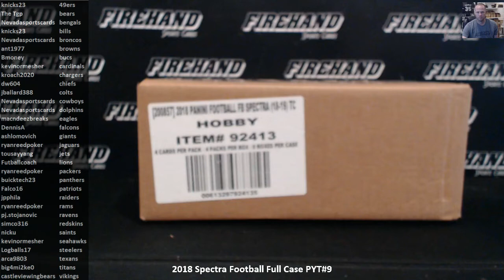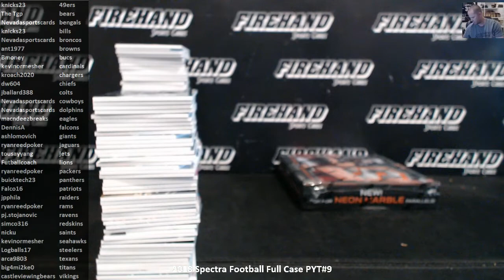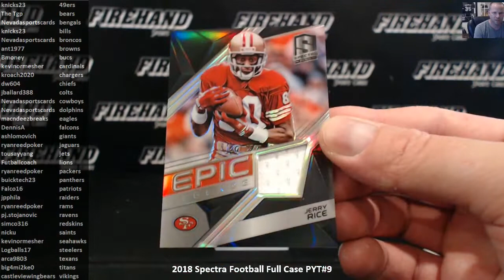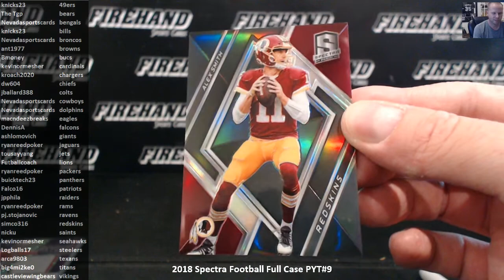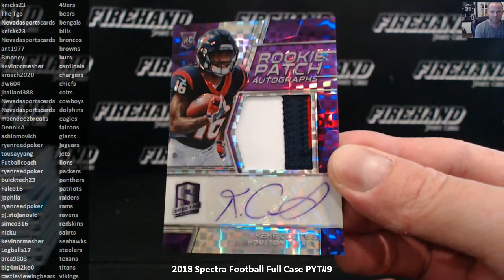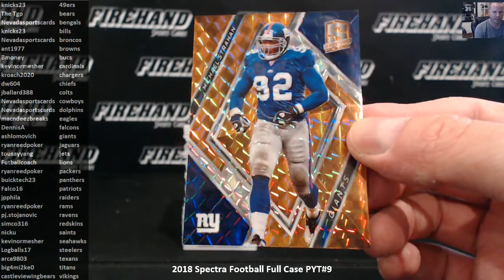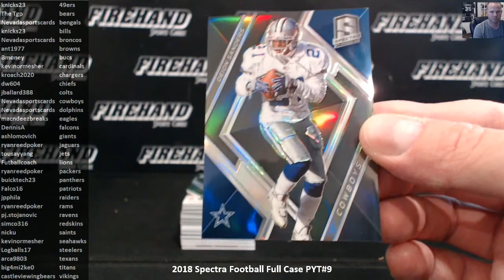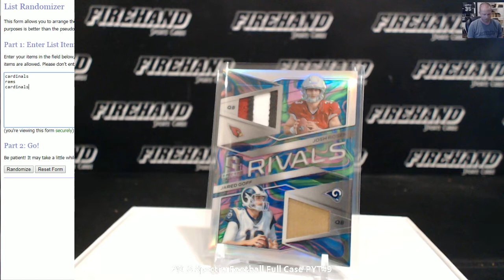2018 Spectra Football Full Case PYT#9 ~ 9/30/18